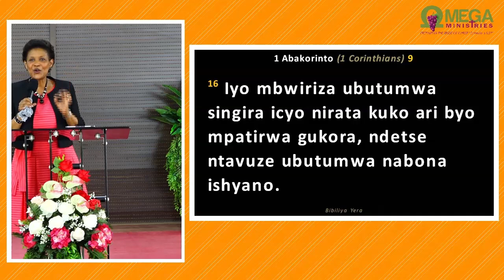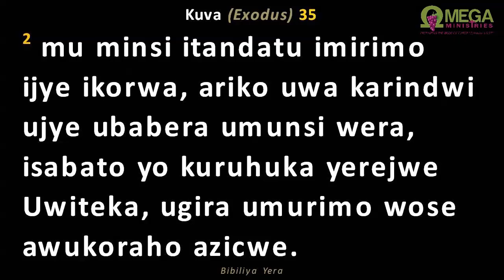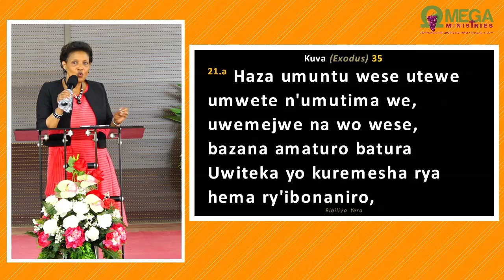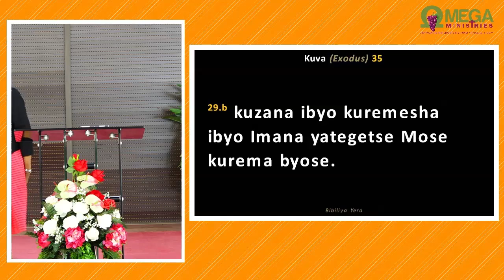NGWINO WESE_Pastor Liliose K. TAYI